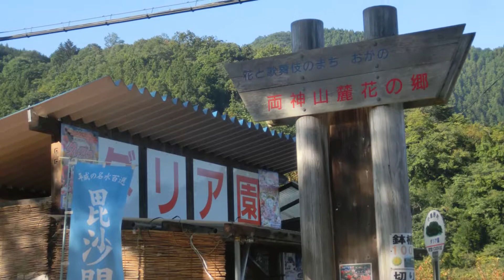ダリア園 １